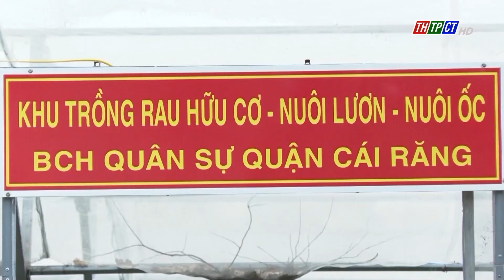Phát động thi đua cao điểm chào mừng 80 năm Ngày thành lập Quân đội nhân dân Việt Nam | Cần Thơ TV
Lập thành tích chào mừng kỷ niệm 80 năm Ngày thành lập Quân đội nhân dân Việt Nam (22/12/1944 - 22/12/2024) và 35 năm Ngày hội quốc phòng toàn dân (22/12/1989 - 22/12/2024), UBND thành phố Cần Thơ vừa ban hành kế hoạch phát động đợt thi đua cao điểm, với chủ đề “Tự hào truyền thống - Viết tiếp chiến công - Xứng danh Bộ đội Cụ Hồ - Xây dựng nền quốc phòng toàn dân vững mạnh”.